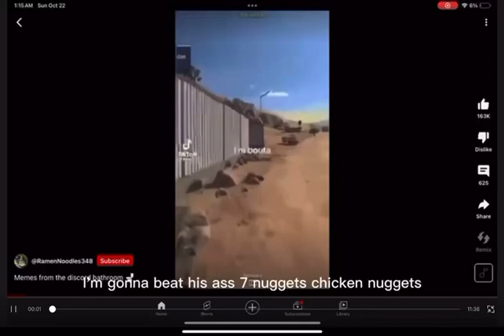goofy ahh Roblox edit